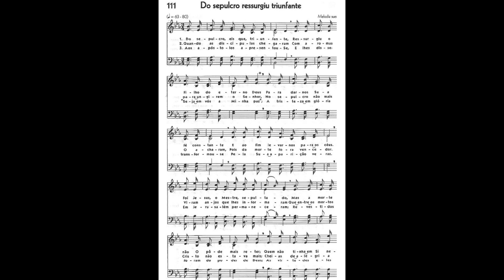Ensaio local CCB - Hino 111. DO SEPULCRO RESSURGIU TRIUNFANTE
111. DO SEPULCRO RESSURGIU TRIUNFANTE

1.Do sepulcro, eis que, triunfante,
Ressurgiu o Filho do eterno Deus
Para dar-nos Sua fé constante
E ao fim levar-nos para os céus
Foi Jesus, o Mestre, sepultado,
Mas a morte não O pôde mais reter,
Quem não tinha em Si nenhum pecado,
Veio pelo pecador morrer.

2. Quando as discípulas chegaram
Com aromas para ungirem o Senhor,
No sepulcro não mais O acharam,
Pois da morte fora vencedor.
Viram anjos que lhes informaram
Que entre_os mortos Cristo não estava mais;
Cheias de alegria retornaram,
Contemplando maravilhas tais.

3. Aos apóstolos apresentou-Se,
E lhes disse. "Seja em vós a Minha paz";
A tristeza em glória transformou-se
Pela Sua_aparição veraz
Em Jerusalém permaneceram;
Revestidos foram do poder de Deus;
As virtudes eles receberam;
Veio_o Dom bendito desde_os céus.